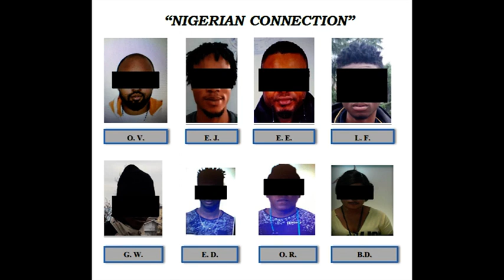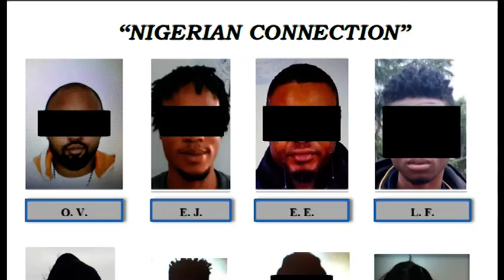Arezzo. Maxi blitz antidroga: arrestati sette richiedenti asilo